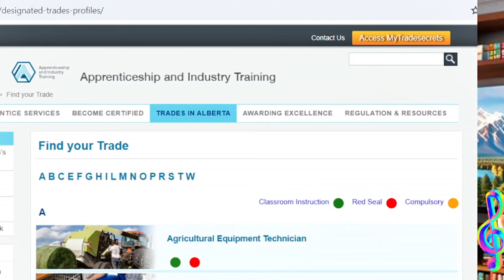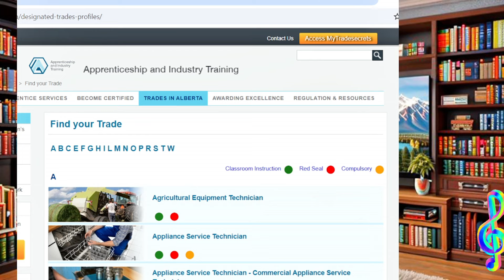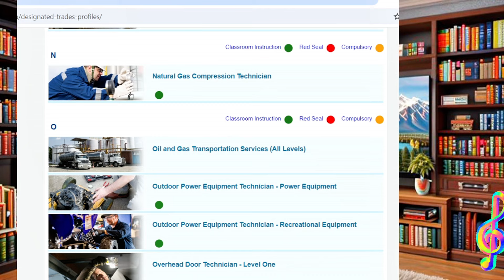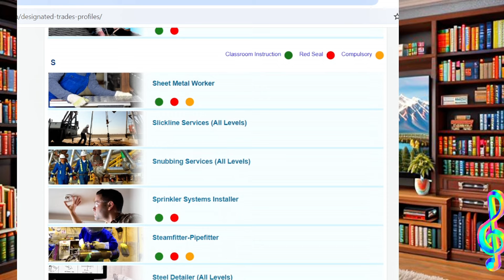ዝሕጉስ ንኩሎም ካናዳ ትመጹ ኣጋይሽ canada work opportunityNew eritrean movie